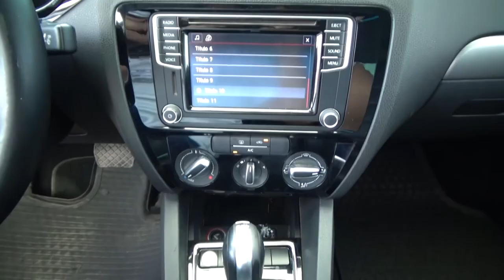Volkswagen / Jetta / 2016- GM207349